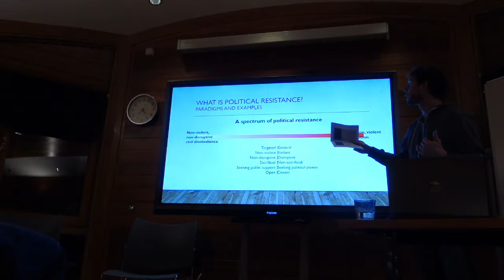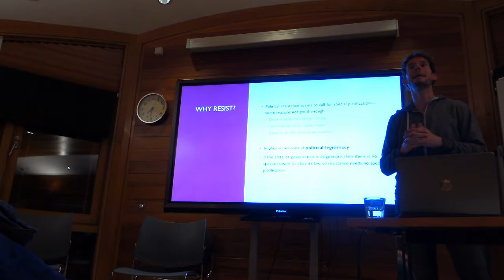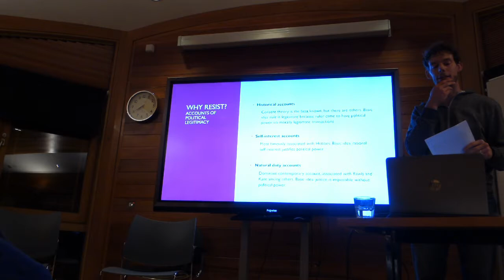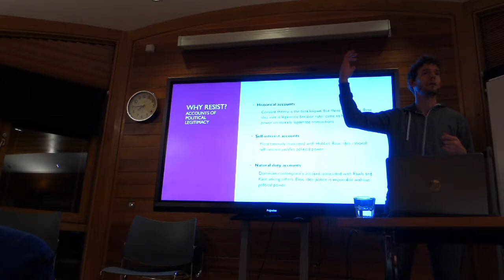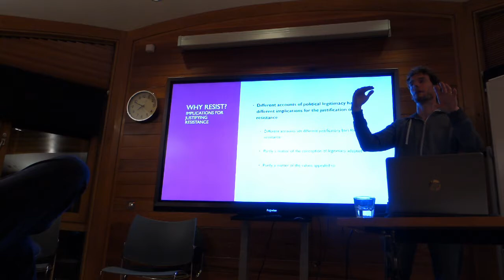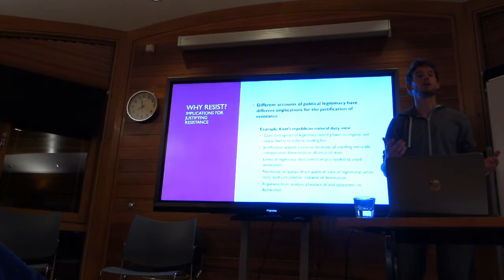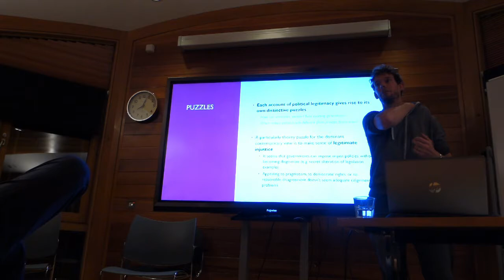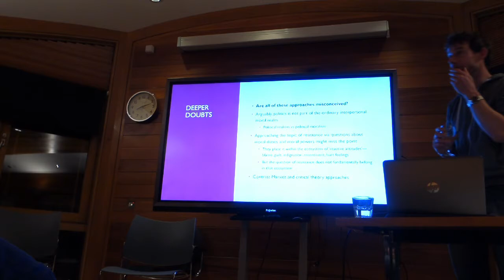Resistance and Philosophy with Dr. Tom Sinclair - 23 Oct 2019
We had a great turnout at the inaugural event of the Broad Street Humanities Review, and enjoyed some riveting discussions on concepts like political legitimacy, civil disobedience, and international justice.

Remember. we're Oxford's only undergraduate humanities journal. Don't miss the rest of our termcard

P.S Apologies for the dim lighting. We will work on this so that future videos have better angles, lighting and are just generally easier to view.